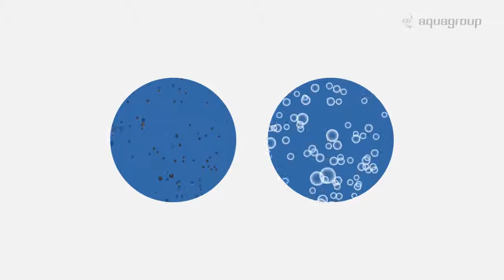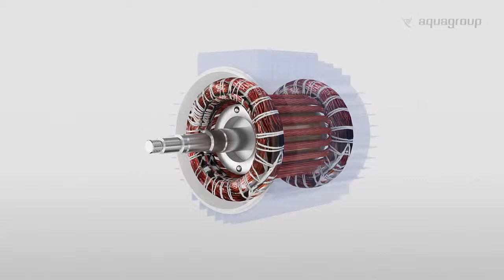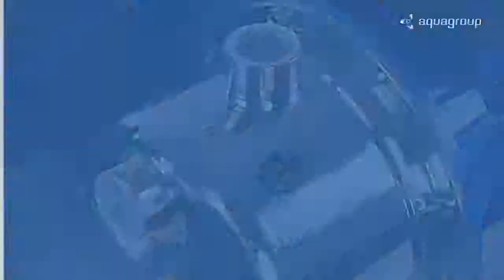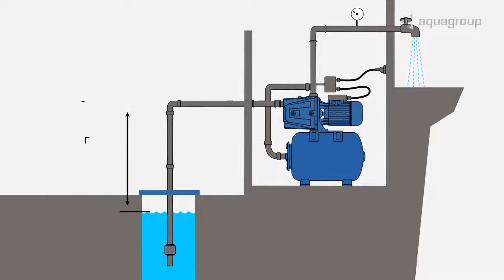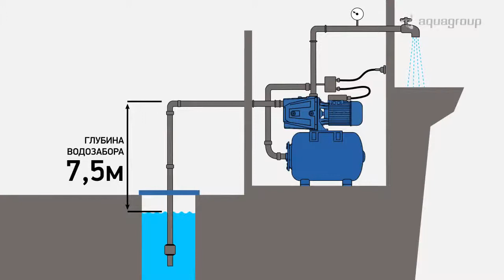Обзор поверхностных насосов Aquario серии AJC